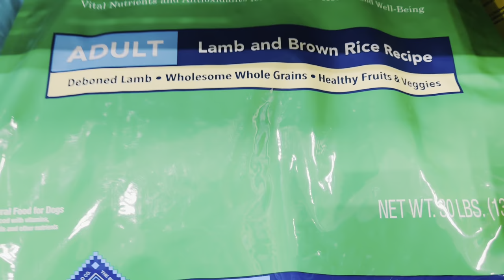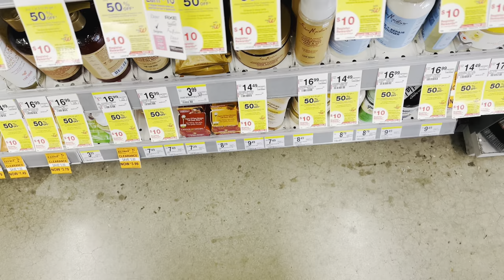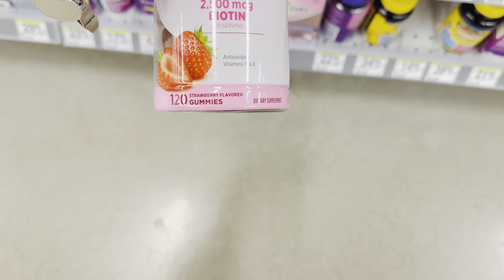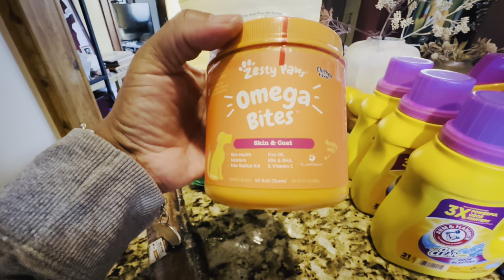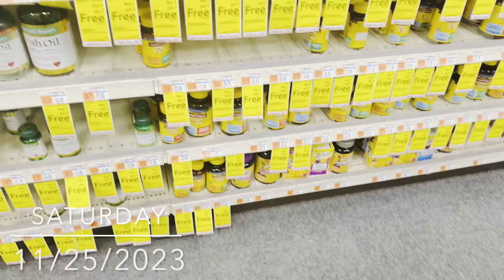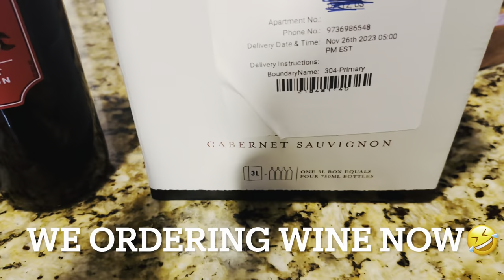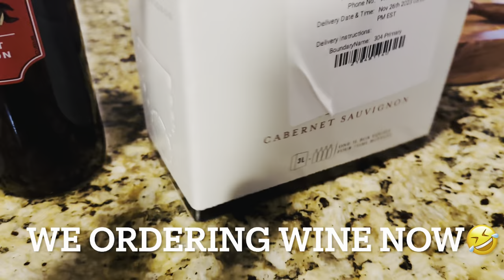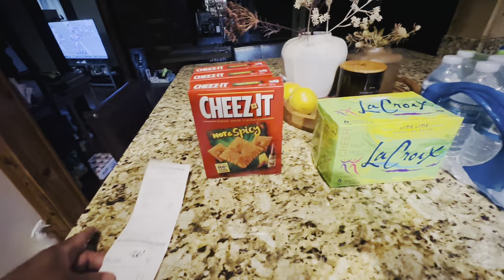WELCOME TO MY LIFE CHRONICLES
@LifeWithT12 mentioned✅
@sweetlifeofqueen1959 mentioned ✅